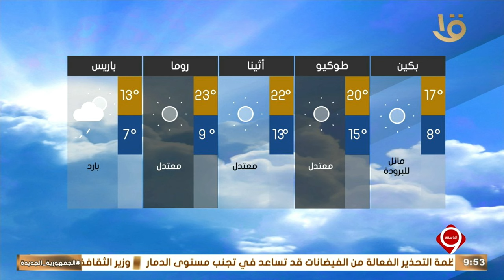بيان بدرجات الحرارة المتوقعة غدا